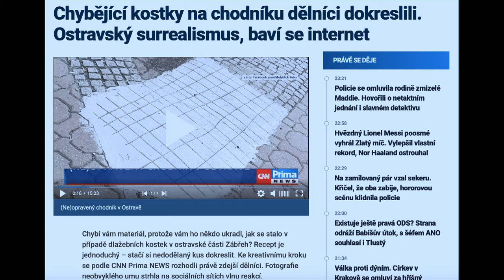Stalo se - Show Jana Krause 1. 11. 2023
Iva Pazderková, Andrea Sedláčková, Dominik Petr, tanečnice z Lúčnice.

Pozvání do tohoto dílu Show Jana Krause přijali herečka Iva Pazderková, režisérka Andrea Sedláčková, jedenáctiletý ajťák Dominik Petr a legendární slovenský folklórní soubor Lúčnica.

👉 PODPOŘTE EMILA! 😉